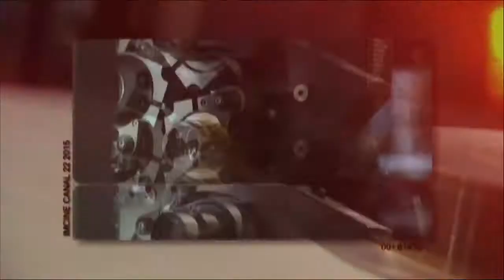promo, CINE-SECUENCIAS en la TV jueves 25 de junio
En este programa los llevaremos al rodaje de “El sueño del Marakame”, Ópera Prima de Federico Cecchetti. Después un reportaje del rancho “Los Pirules”, dedicado al entrenamiento de animales para el cine.

Este jueves 25 de junio, por Canal 22, a las 9:30 de la noche, ó en su repetición los martes a las 11:00 de la mañana.